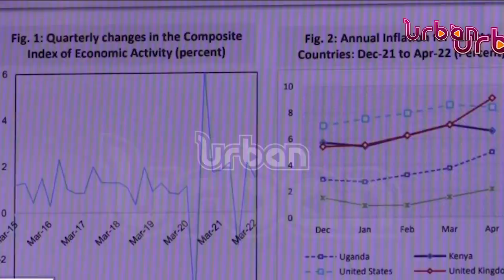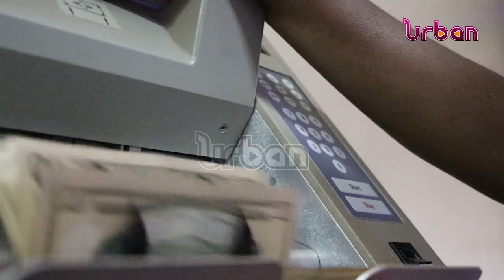Deposit protection fund releases 2021/2022 report